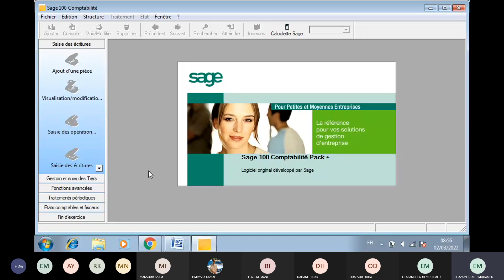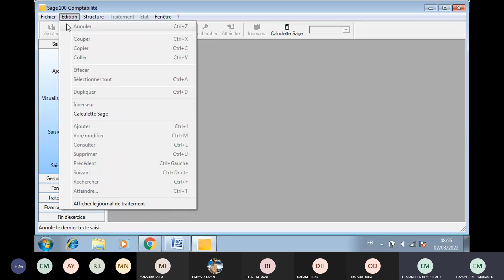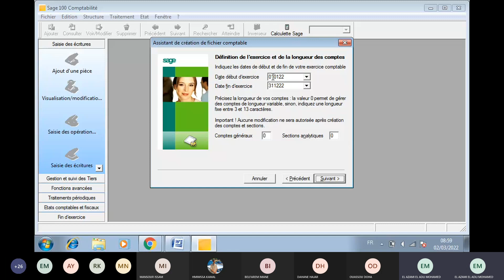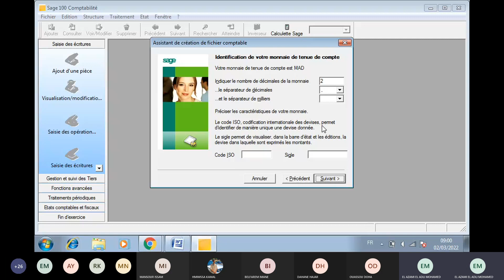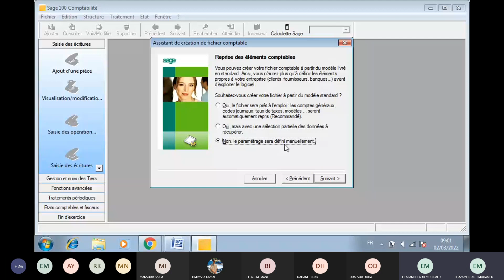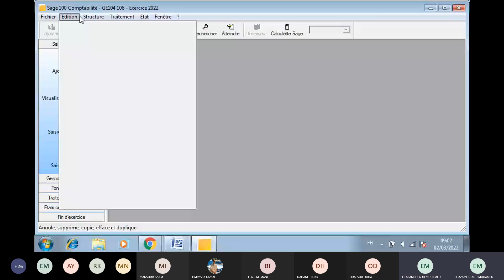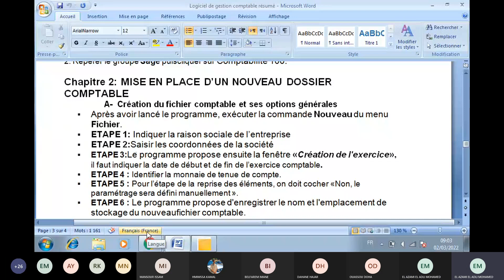création d'un nouveau fichier comptable